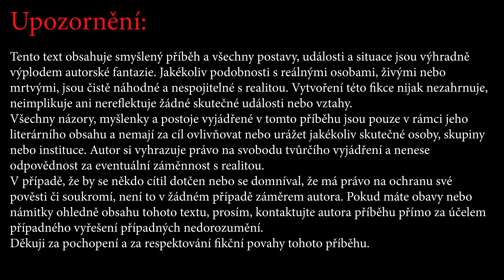Funny story #5 - pohádka pro dospělé....😂😎 Varování ❗❗Toto video není určené pro ženy❗ 😎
Krásný a krátký příběh dnešní doby, samozřejmě pro pobavení...

Byla jednou jedna dívka jménem Denisa, která žila na vesnici, kde se konaly velkolepé hostiny plné lahodných pokrmů.

Upozornění: Tento text obsahuje smyšlený příběh a všechny postavy, události a situace jsou výhradně výplodem autorské fantazie. Jakékoliv podobnosti s reálnými osobami, živými nebo mrtvými, jsou čistě náhodné a nespojitelné s realitou. Vytvoření této fikce nijak nezahrnuje, neimplikuje ani nereflektuje žádné skutečné události nebo vztahy.
Všechny názory, myšlenky a postoje vyjádřené v tomto příběhu jsou pouze v rámci jeho literárního obsahu a nemají za cíl ovlivňovat nebo urážet jakékoliv skutečné osoby, skupiny nebo instituce. Autor si vyhrazuje právo na svobodu tvůrčího vyjádření a nenese odpovědnost za eventuální záměnnost s realitou.
V případě, že by se někdo cítil dotčen nebo se domníval, že má právo na ochranu své pověsti či soukromí, není to v žádném případě záměrem autora. Pokud máte obavy nebo námitky ohledně obsahu tohoto textu, prosím, kontaktujte autora příběhu přímo za účelem případného vyřešení případných nedorozumění.
Děkuji za pochopení a za respektování fikční povahy tohoto příběhu.